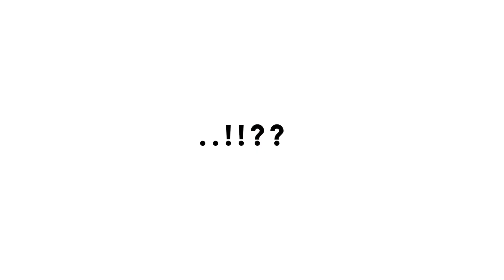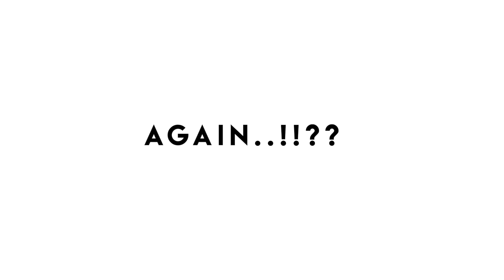Can SAVIOR VALKYRIE burst LUCIFER THE END? Danagerous Challenge Beyblade Burst Dynamite Battle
Can SAVIOR VALKYRIE defeat/burst LUCIFER THE END? Danagerous Challenge Beyblade Burst Dynamite Battle